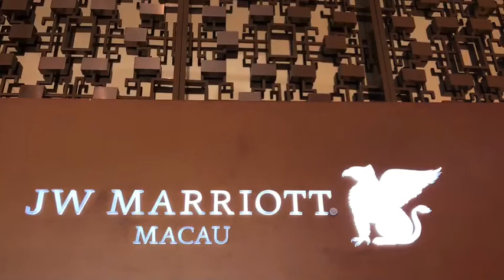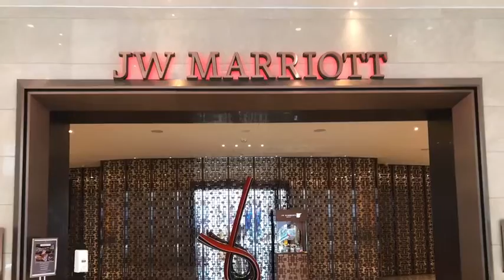2020年9月6日 JW マリオット•ホテル•マカオ 来てみました。 JW Marriott Macau 澳門JW萬豪酒店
JW マリオット　ホテル　マカオ

澳門JW萬豪酒店 (JWマリオットホテル マカオ)
ギャラクシーマカオリゾート複合施設内という便利なロケーションのJWマリオット・ホテル・マカオ